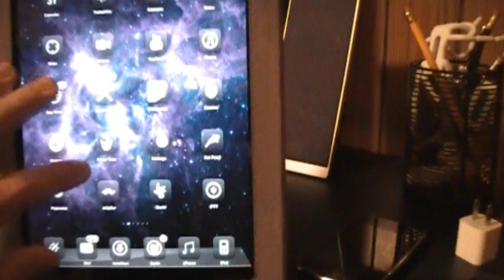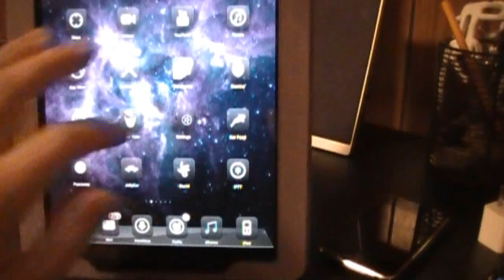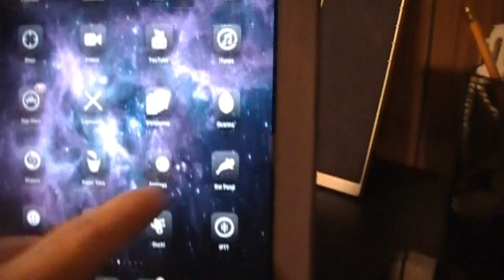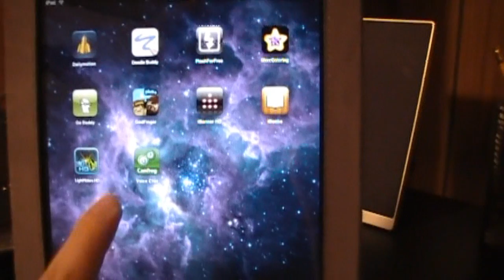FULL FORCE: CYDIA TWEAK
You may also use these as a means for contacting me.

MY TWITTER'S
Jailbreak Updates:

MY FACEBOOK'S
Jailbreak Updates:

FOR TECH REVIEWS OR BUSINESS RELATED MATTERS.

MY TWITTER'S
Jailbreak Updates:

MY FACEBOOK'S
Jailbreak Updates:

MY TWITTER'S
Jailbreak Updates:

MY FACEBOOK'S
Jailbreak Updates:

MY TWITTER'S
Jailbreak Updates:

MY FACEBOOK'S
Jailbreak Updates:

MY TWITTER'S
Jailbreak Updates:

MY FACEBOOK'S
Jailbreak Updates:

MY TWITTER'S
Jailbreak Updates:

MY FACEBOOK'S
Jailbreak Updates: